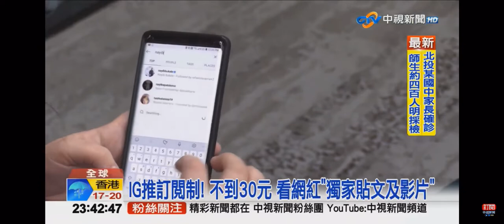2022-01-20中視2300夜間新聞-IG推訂閱制! 不到30元看網紅＂獨家貼文及影片＂